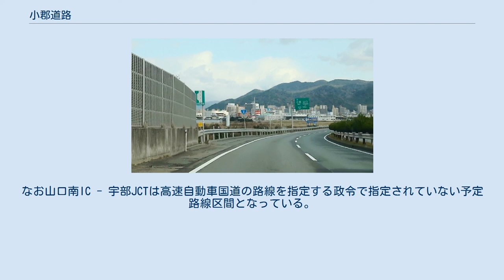小郡道路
小郡道路（おごおりどうろ）は、山口県山口市鋳銭司から同市江崎に至る国道2号のバイパスである。
小郡バイパスとも呼ばれる。
 高速道路ナンバリングによる路線番号は、山陽自動車道（広島岩国道路を含む）と山口宇部道路（嘉川IC - 宇部JCT間）とともに、「E2」が割り振られている。
 小郡道路の小郡IC付近 渋滞の著しい旧小郡町市街地を迂回するバイパス道路として、1975年（昭和50年）2月27日に山口市陶（陶IC） - 同市今坂（現在は山口市江崎）間が暫定2車線で開通した。
1990年（平成2年）3月31日までに全線が4車線（片側2車線）に拡幅され、陶IC - 嘉川IC間が自動車専用道路に指定された。
 当初計画では全線平面の路線であり、立体交差が設けられる予定はなかったが、当時建設中であった山陽新幹線の工事で発生する残土の活用により低コストでの建設が可能となったため、全線を盛土で立体交差とする計画に変更された。
 バイパス完成に伴い、山口市陶 - 同市今坂（現在は山口市江崎）間で並行する従来の国道2号は山口県道335号江崎陶線となった。
また、国道9号は当初は中領交差点から南本町交差点を経て従来の国道2号と重複する経路をとっていたが、小郡道路の完成に伴い、幸の橋交差点から現在の山口県道230号伊佐吉部山口線に入り、岡屋IC以西で小郡道路を経由するルートに変更された。
その後は小郡改良（山手バイパス）のバイパス区間が完成したため小郡IC以西で小郡道路を経由する現在のルートとなった。
 2001年（平成13年）3月10日には、山陽自動車道宇部下関線の建設計画に伴い、山口南IC - 陶IC間を完成2車線で延伸。
嘉川ICで接続する山口宇部道路（山口県道6号山口宇部線）と共に、山陽自動車道の本線と宇部下関線を接続する高速自動車国道に並行する一般国道自動車専用道路に指定され、国土開発幹線自動車道の山陽自動車道の一部となった。
なお山口南IC - 宇部JCTは高速自動車国道の路線を指定する政令で指定されていない予定路線区間となっている。
 最高速度は70 km/hである。